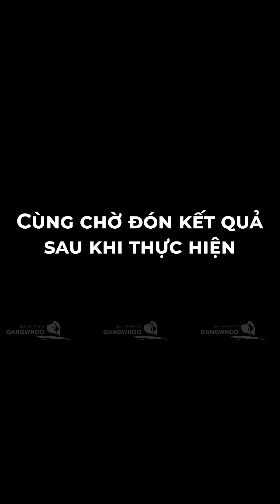KHÁCH HÀNG CHIA SẺ HÀNH TRÌNH SỬA MŨI HỎNG XỬ LÝ FILLER THÁO CHỈ MŨI TẠI BỆNH VIỆN THẨM MỸ GANGWHOO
Trong video này, bạn sẽ được nghe chia sẻ của cô gái trẻ về quá trình sửa mũi hỏng của mình tại bệnh viện thẩm mỹ Gangwhoo. Cô ấy đã từng bị mũi biến dạng do filler và chỉ mũi không chuyên nghiệp, gây ra nhiều phiền toái và tự ti trong cuộc sống.
Nhờ có Gangwhoo, cô ấy đã được xử lý filler, tháo chỉ mũi và nâng mũi Sline an toàn và hiệu quả. Hãy cùng xem hành trình thay đổi nhan sắc của cô ấy nhé!